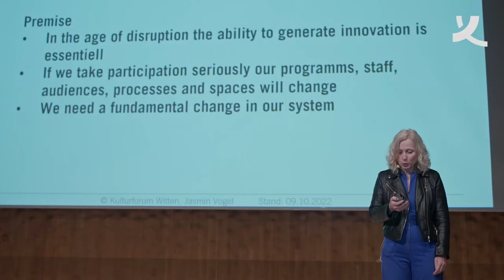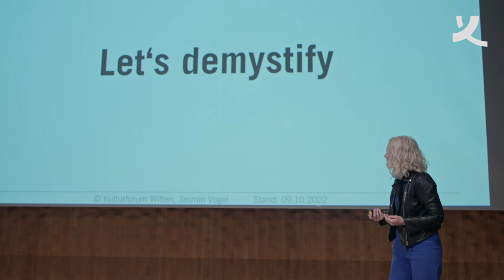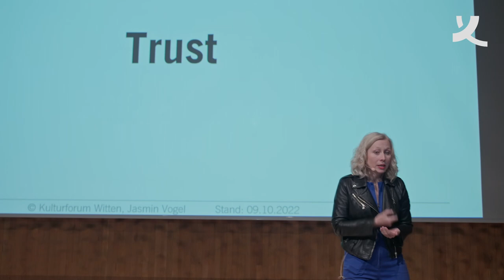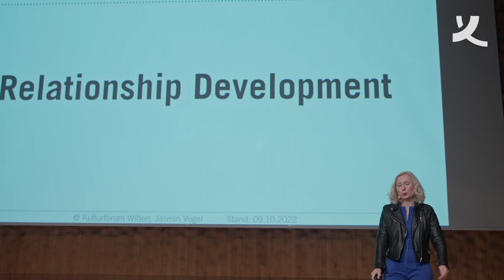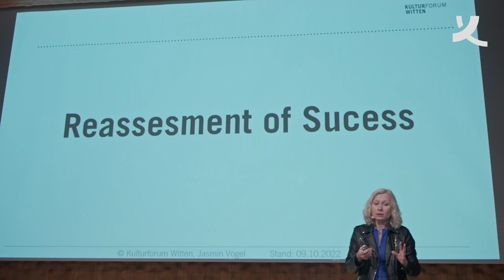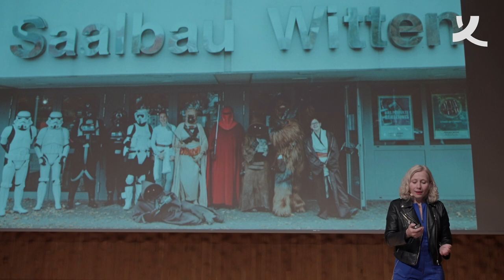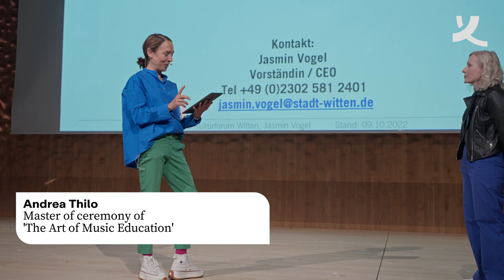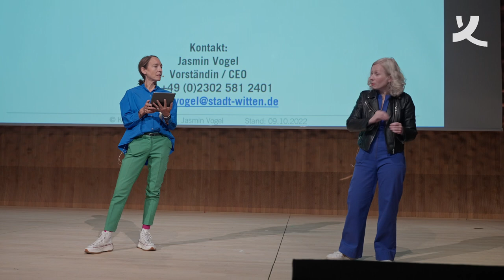Jasmin Vogel: Wie lernen wir in alten Systemen die Zukunft neu denken? (2022)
Keynote im Rahmen des Symposiums The Art of Music Education Vol. VIII am 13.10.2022 in der Elbphilharmonie Hamburg, Kleiner Saal

Die achte Ausgabe der internationalen Konferenz von Elbphilharmonie Hamburg und Körber-Stiftung versammelte unter dem Titel „Change in the Making“ Gäste aus ganz Europa zu aktuellen Fragen angesichts Pandemie, Energie- und Sicherheitskrise in Europa.

Jasmin Vogel: How do we learn to think about the future in old systems?
Keynote at the symposium The Art of Music Education Vol. VIII on 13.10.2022 at the Elbphilharmonie Hamburg, Recital Hall

The eighth edition of the international conference organised by Elbphilharmonie Hamburg and Körber-Stiftung gathered guests from all over Europe under the title "Change in the Making" to discuss current issues in view of the pandemic, energy and security crisis in Europe.